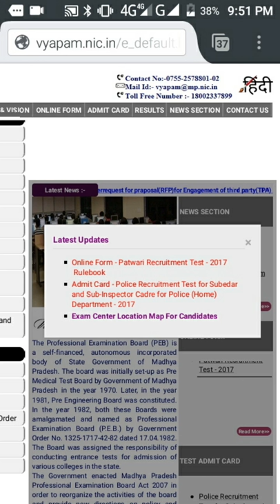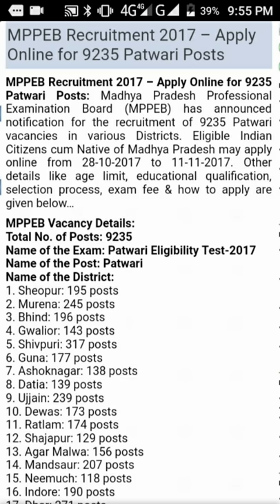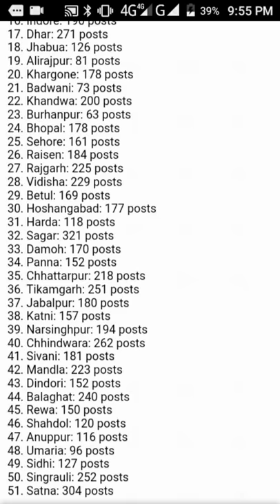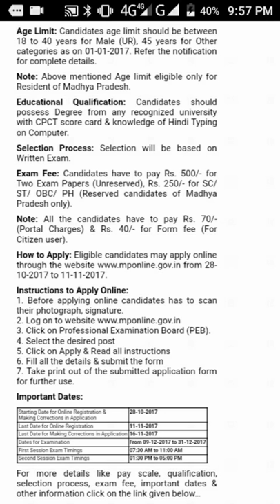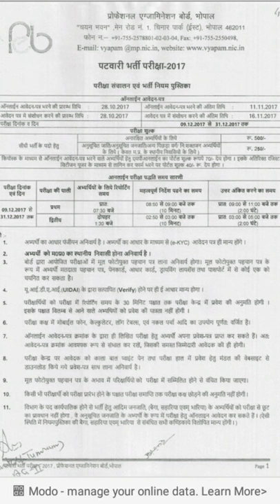Vyapam patwari recruitment test 2017 qualifcation graduate hindi typing computer knowledge post 9235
MPPEB Recruitment 2017 – Apply Online for 9235 Patwari Posts: Madhya Pradesh Professional Examination Board (MPPEB) has announced notification for the recruitment of 9235 Patwari vacancies in various Districts. Eligible Indian Citizens cum Native of Madhya Pradesh may apply online from 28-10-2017 to 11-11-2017. Other details like age limit, educational qualification, selection process, exam fee & how to apply are given below…

MPPEB Vacancy Details:
Total No. of Posts: 9235
Name of the Exam: Patwari Eligibility Test-2017
Name of the Post: Patwari
Age Limit: Candidates age limit should be between 18 to 40 years for Male (UR), 45 years for Other categories as on 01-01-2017. Refer the notification for complete details.

Note: Above mentioned Age limit eligible only for Resident of Madhya Pradesh.

Educational Qualification: Candidates should possess Degree from any recognized university with CPCT score card & knowledge of Hindi Typing on Computer.

Selection Process: Selection will be based on Written Exam.

Exam Fee: Candidates have to pay Rs. 500/- for Two Exam Papers (Unreserved), Rs. 250/- for SC/ ST/ OBC/ PH (Reserved candidates of Madhya Pradesh only).

Note: All the candidates have to pay Rs. 70/- (Portal Charges) & Rs. 40/- for Form fee (For Citizen user).

How to Apply: Eligible candidates may apply online through the from 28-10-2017 to 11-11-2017.

Instructions to Apply Online:
1. Before applying online candidates has to scan their photograph, signature.
2.
3. Click on Professional Examination Board (PEB).
4. Select the desired post
5. Click on Apply & Read all instructions
6. Fill all the details & submit the form
7. Take print out of the submitted application form for further use.

Important Dates:

Starting Date for Online Registration &
Making Corrections in Application 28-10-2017
Last Date for Online Registration 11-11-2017
Last Date for Making Corrections in Application 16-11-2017
Dates for Examination From 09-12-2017 to 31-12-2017
First Session Exam Timings 07:30 AM to 11:00 AM
Second Session Exam Timings 01:30 PM to 05:00 PM